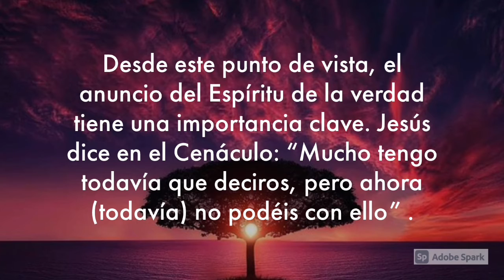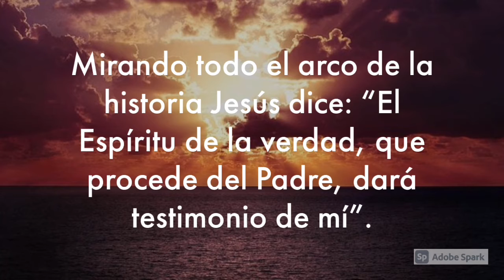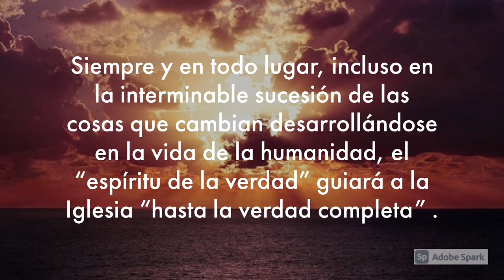MOMENTO DE PAZ EN RADIO PAZ830AM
Martes de la VI semana del Tiempo ordinario

MARTES 16 FEBRERO 2021

El que me ama cumplirá mi palabra y mi Padre lo amará
y haremos en él nuestra morada, dice el Señor.
R. Aleluya.

Evangelio
En aquel tiempo, cuando los discípulos iban con Jesús en la barca, se dieron cuenta de que se les había olvidado llevar pan; sólo tenían uno. Jesús les hizo esta advertencia: “Fíjense bien y cuídense de la levadura de los fariseos y de la de Herodes”. Entonces ellos comentaban entre sí: “Es que no tenemos panes”.

Dándose cuenta de ello, Jesús les dijo: “¿Por qué están comentando que no trajeron panes? ¿Todavía no entienden ni acaban de comprender? ¿Tan embotada está su mente? ¿Para qué tienen ustedes ojos, si no ven, y oídos, si no oyen? ¿No recuerdan cuántos canastos de sobras recogieron, cuando repartí cinco panes entre cinco mil hombres?” Ellos le contestaron: “Doce”. Y añadió: “¿Y cuántos canastos de sobras recogieron cuando repartí siete panes entre cuatro mil?” Le respondieron: “Siete”. Entonces él dijo: “¿Y todavía no acaban de comprender?”